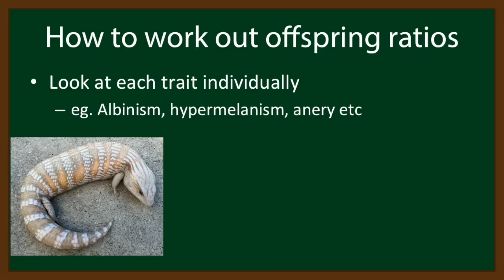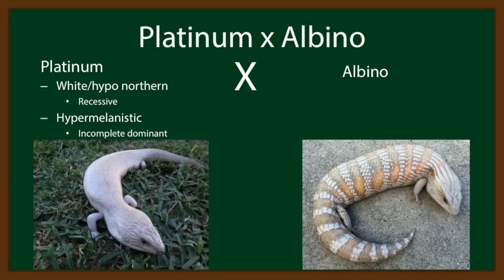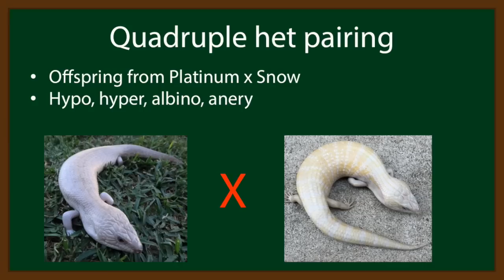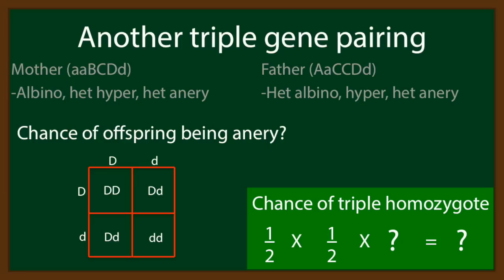Genetics Masterclass #7 - Next level pairings with Joe Ball and Dr Steve